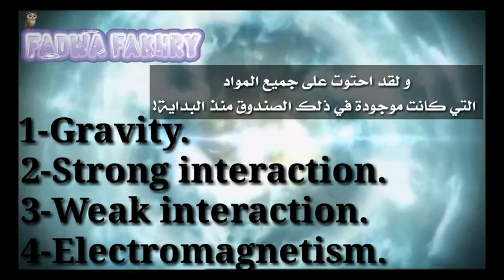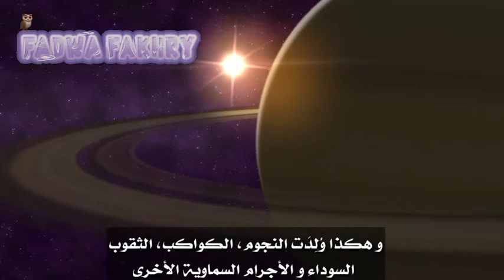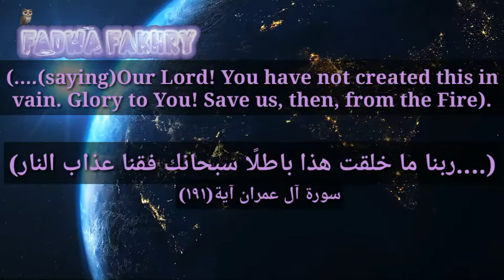Creation of the universe in 3 minutes!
Tell me your opinion in the comments. ♥️
Do I keep downloading videos like this? 💗

نشأة الكون في ثلاث دقائق.
تابع الفيديو إلى النهاية و أخبرني برأيك♥️و هل أستمر
في تنزيل فيديوهات كهذه؟💗
أشكركم على ١٠٠ مشترك و بإذن الله _عز وجل_ نحقق هدفنا معًا!
 ٢٥ ألف مشترك 🙏
الفيديو القادم سيكون الجزء الأول من قصة غامضة ترقبوها👻❤️👀

إنستجرامي: fadwa_fakhry.

دمتم في أمان الله يا عائلتي الأبية💗💜♥️لا تنسَوْا ذكر الله - عز و جل- نحن بأيام مباركة💗🙏.